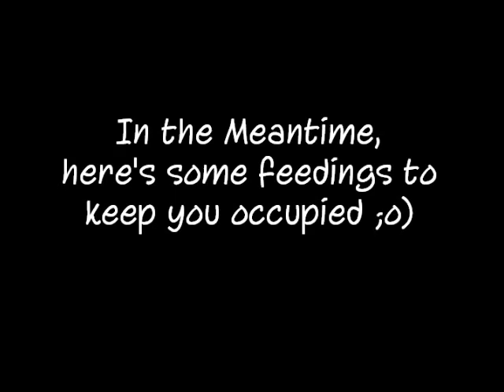Feeding Day at the Old and New House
Another live feed video hope you enjoy, I did!